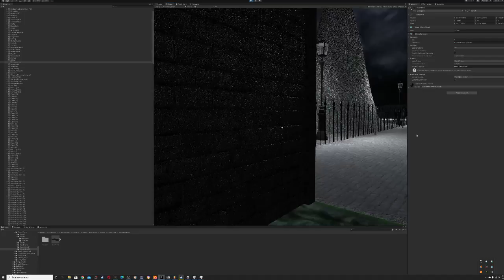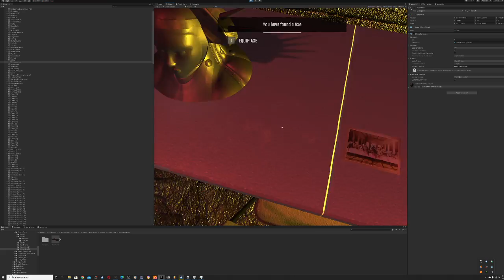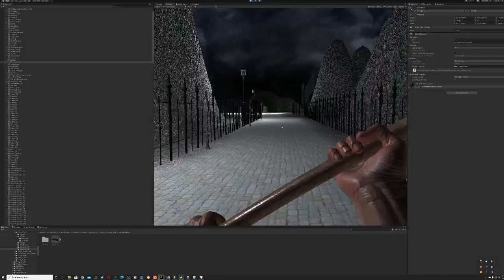Dying Evil (Resident Evil Clone Build 1.0)